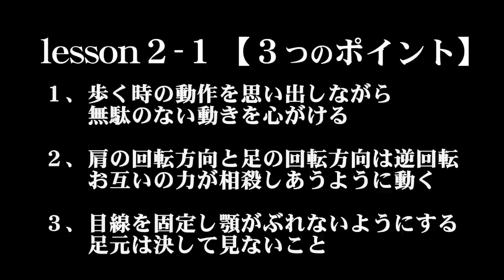グラトリのおすすめの練習方法 その7 つづきは発売中の初心者向けグランドトリックスノーボードハウツーDVD【レイトキャンプ・虎の巻１ノーリーフロント３６０編】をご覧ください♪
プレスの上をいく点乗りってこうしてやるとイメージつきますよ♪
どこでも練習できるので、雪が少なくってもこれなら練習できる！
今年は雪が遅いのでできることから練習しましょうそうしましょう♪

さぁ～この動画を見て　真似してみてくださいなぁ～♪

たっき～がレッスンで教えている内容をそっくりそのままDVDに詰め込みました！
昨シーズン、なんと述べ１０００人を超える生徒さんが受講した大人気のレイトキャンプ
スノーボードを始めたばかりの初心者や技に挑戦してみたい女の子、５０歳を超える生徒さんにも好評の
理論的に理解できる納得の練習方法です！

家でじっくり見てほしい内容です。

このDVDを手に入れてレッスンを受けたつもりになりましょう♪

◆LATECAMP【レイトキャンプ】 スノーボード【スノボー初心者】レッスン受講生募集中！
▼ミニキッカー【ワンメイク】やBOX【ジブ】、グラトリ【グランドトリック】レッス-ン　初心者から中級者までが思いっきり楽しめる内容です！！
▼スノーボードレッスンの詳細や申し込みはこちらから↓
▼開催場所：札幌近郊
▼レッスン料金 ：３１５０円
◆早期エントリー特典
レッスン２日前まで、現金払いにて参加お申込みいただけると、１５０円キャッシュバック
◆お得なレッスン回数券
・３枚つづり：８５００円　　 (950円割引)
・６枚つづり：１７０００円　 (1900円割引)
・１１枚つづり：３００００円 (4650円割引)
・２０枚つづり：５３０００円 (10000円割引)

▼スポンサーアイテム
・スノーボード板【メイン】：FTWO☆TRIDE152
▼たっき～がアドバイザーを務めるスノーボードショップ
・super sports XEBIO 札幌太平店　【スーパースポーツゼビオ】

◆レイトプロジェクト協力各社
・Northwest Riders JAPAN

◆LATEproject動画使用音源
・MC-AKI
・Namco
・TOY-BOX                   etc